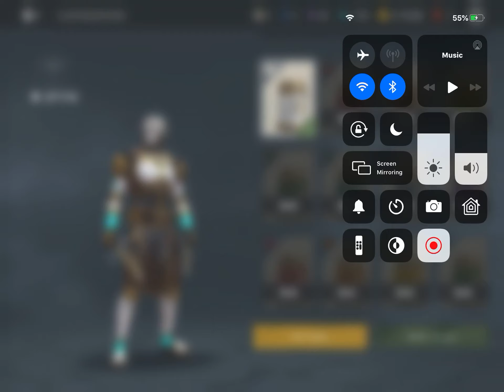Shadow fight 3 New update . All Non Titled Sets colors